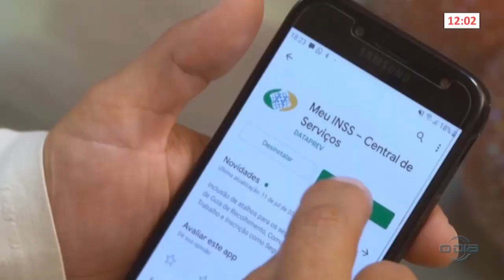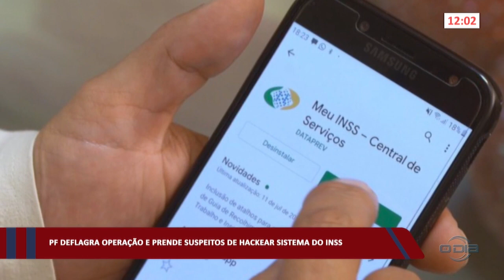PF deflagra operação e prende suspeitos de hackear sistema do INSS 07 07 2023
Bom Dia News: Segunda a Sexta (08h).

Rota do Dia: Segunda a Sexta (11h40).

Jornal O Dia News: Segunda a Sexta (13h00).

100% Forró: Sábados (10h), com reprises aos Domingos no mesmo horário.